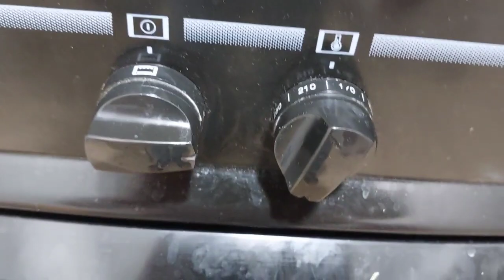Esay and Fast Homemade Turkish traditional Baklava Recipe soft and melt in your mouth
This recipe reminds of tarkish  sweet .this is ultimate  alternative for people  who doesn.t like walnuts or thst are allergic to it.tutkish Baklawa is normally prepared  in large  pans   and .but  here  this shap